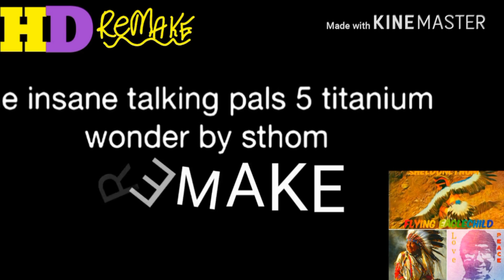🌌🌌TheInsaneTalkingPals5HDRemake3Yranniversary🌌🌌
Hello everyone it is FlyingEaglechild speaking and my original YouTube Name is
Ft Eagle
I got Number 5 Remade by me and It has Quite the Crazy New Edit on the Original Number 5 Of Insane Talking Pals
You all eeeeeeeeenjoy Oki doki Then..Heehee
All songs on this video of mine is all
Non Copyright songs and made By NCIS
Non Copyright Use
And use of Songs that attain no Copyright
Of artists or playlists that been Created
For upcoming video's and project's/Update's in the certain time ahead heehee😄😄😄😄
Flyingeaglechild 2016
Ft eagle 2016
Sheldon liegh thom 2016
 🎉🎉🎉🎉November 30th 2016🎉🎉🎉🎉
    🌌🌌🌌🌌MyBirthdaytoday🌌🌌🌌🌌🌌